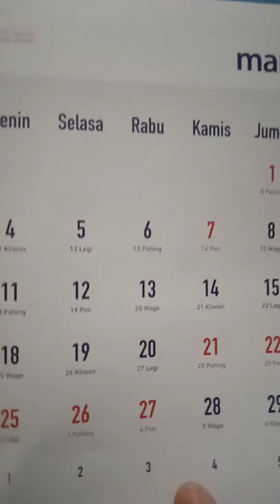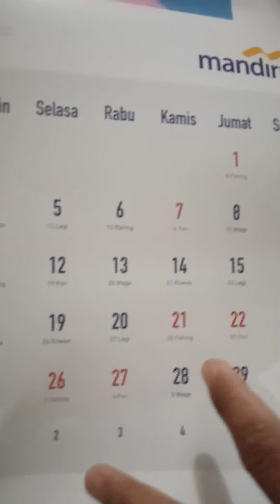ganti warna cat mobil suzuki carry hitam jadi putih ganti lagi biru